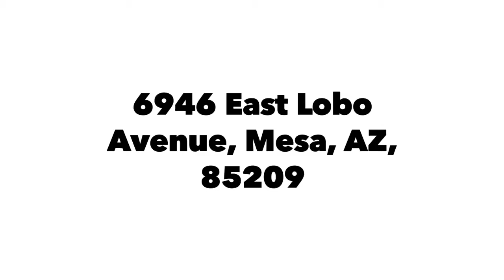6946 E Lobo Ave Mesa, AZ 85209